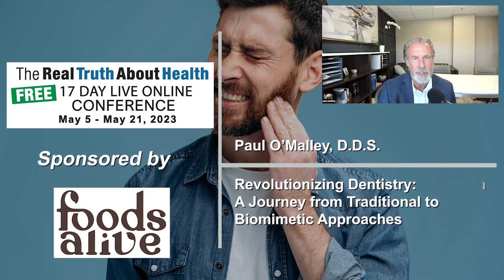Revolutionizing Dentistry: A Journey from Traditional to Biomimetic Approaches - Paul O'Malley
Revolutionizing Dentistry: A Journey from Traditional to Biomimetic Approaches - Paul O'Malley, D.D.S.

In this segment, holistic dental pioneer Dr. Paul O'Malley shares his transformative journey from practicing traditional dentistry to adopting biomimetic principles that focus on rebuilding teeth rather than tearing them down. With a background rooted in scientific literature, O'Malley emphasizes a forward-thinking approach in dentistry, which not only preserves the natural structure of the teeth but also reduces the need for invasive procedures like root canals. Furthermore, he explores the integral role of balanced nutrition and introduces his initiative, Great Oral Health, aimed at empowering individuals to take control of their dental wellbeing through education and natural, effective products.

0:00:00 Introduction to Biomimetic Dentistry
0:00:51 The Advancements and Benefits of Biomimetic Dentistry
0:02:56 Comparison of Biomimetic Dentistry with Traditional Methods
0:03:45 Understanding Tooth Structure and Biomechanics
0:05:20 Global Dental Health Issues and Nutritional Factors
0:07:08 Introduction to "Great Oral Health" Company and Products
0:08:36 Balancing Oral Microbiome through Probiotics
0:10:48 Philosophy and Approaches of "Great Oral Health" Company
0:11:46 Alternative Methods in Bio-mimetic Dentistry
0:12:55 Techniques Used in Bio-mimetic Dentistry